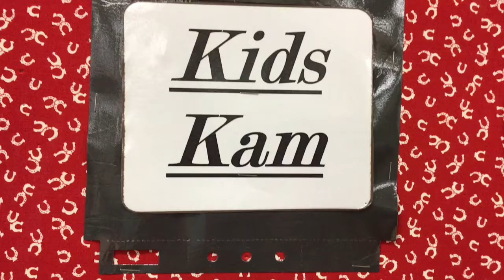My Movie 1